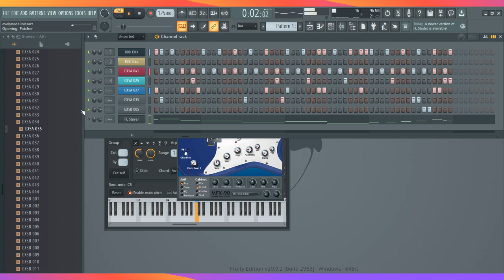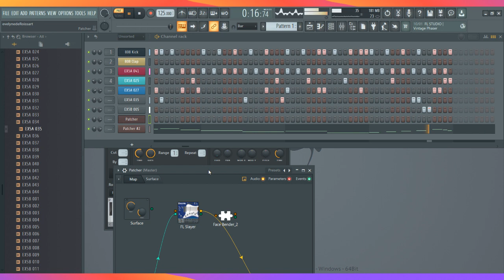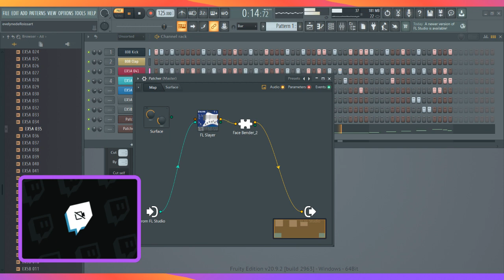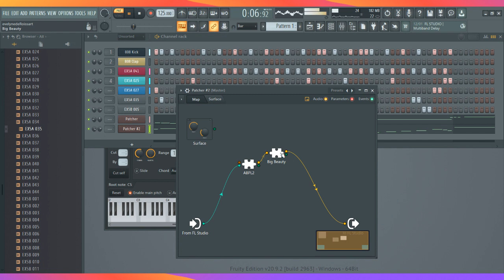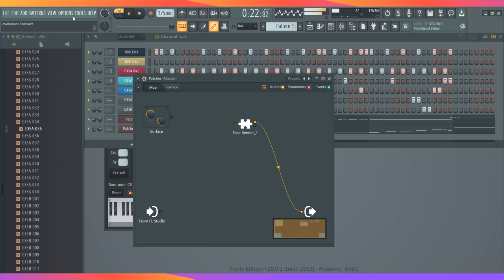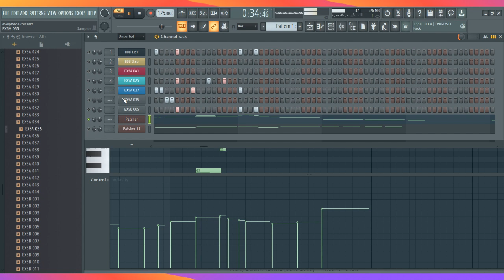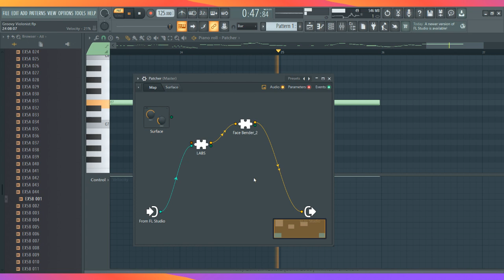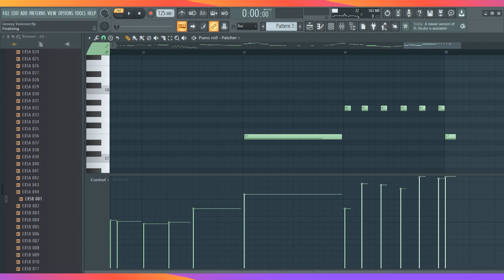Live d'Anderlecht à CourtSE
Au cours de la compo de l'intro de mon prochain album -- Watch live